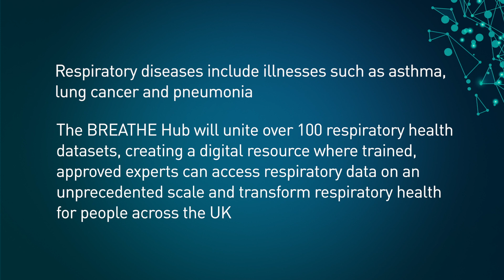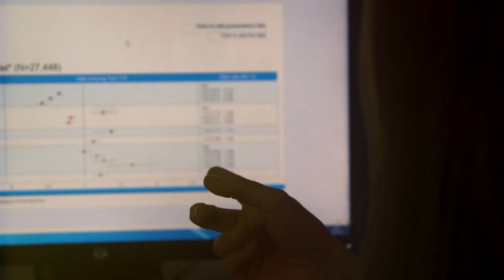BREATHE - The Health Data Research Hub for Respiratory Health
BREATHE is enabling the use of respiratory health data in cutting-edge research and innovation, to address conditions such as asthma and COPD.

and see more videos about accessing and using health data, COVID-19 and our HDR Innovation Gateway.